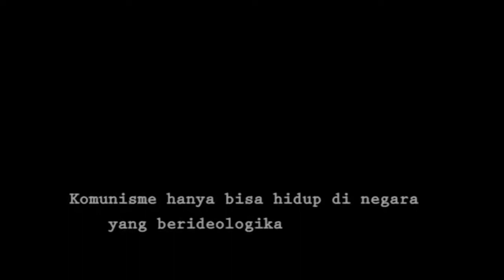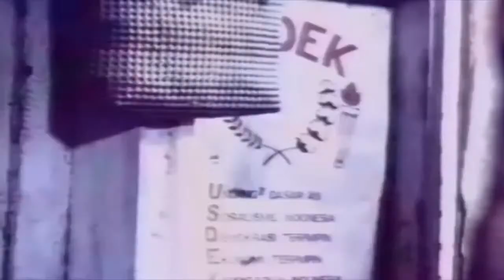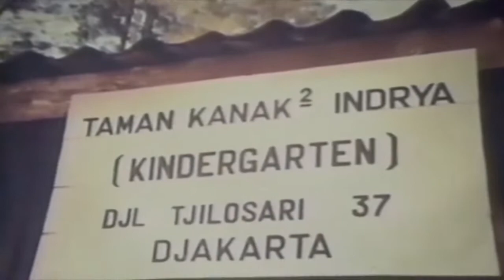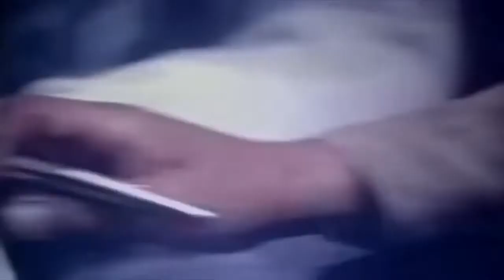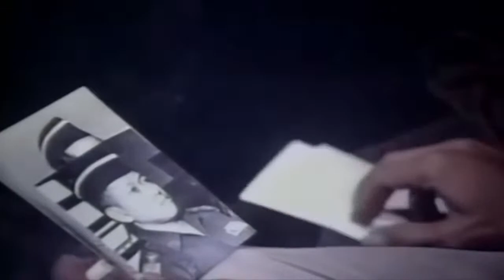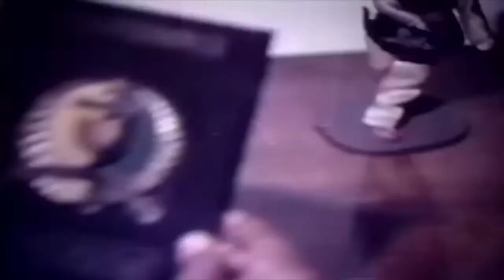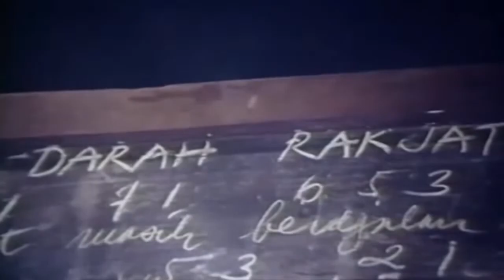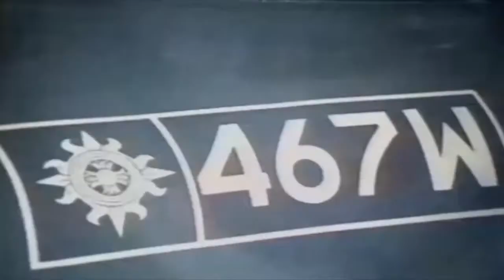🔴 LIVE ⅼⅼ FILM DOKUMENTER G-30S/PKI FULL DURASI NO SENSER (PART I ).... ‼️ 💪 💪 💪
Film G30SPKI atau judul sebenarnya Penumpasan Pengkhianatan G 30 S PKI adalah film yang mengisahkan penculikan hingga pembunuhan yang terjadi pada 30 September 1965.
film G30SPKI menampilkan kisah tentang para perwira Angkatan Darat, ajudan, hingga rakyat biasa yang menjadi korban pembantaian PKI (Partai Komunis Indonesia).
Berdurasi 271 menit, film G30SPKI merupakan karya terbesar dari sutradara Arifin C Noer, naskahnya ditulis oleh Nugroho Notosusanto, dan diproduseri oleh G Dwipayana.
Film bergenre dokumenter drama (dokudrama) ini diproduksi langsung oleh perusahaan Perum Produksi Film Nasional (PPFN).
Film G30S PKI berusaha menggambarkan secara detail tragedi yang terjadi pada 30 September 1965, saat tujuh perwira tinggi militer Indonesia bersama beberapa orang terdekatnya dibunuh atas dasar kudeta pemerintahan Indonesia.